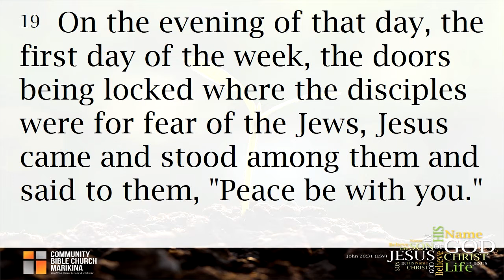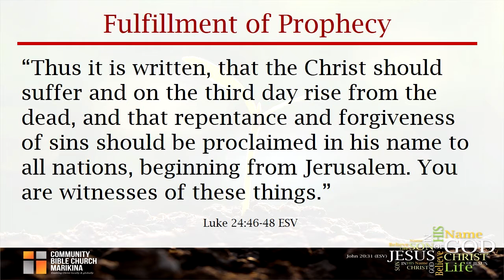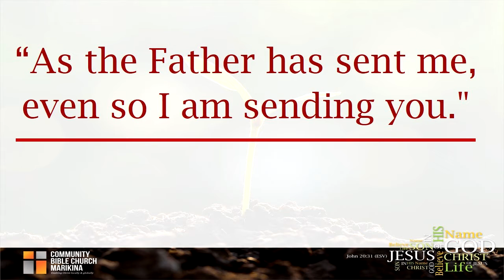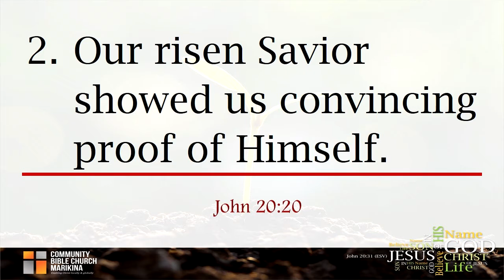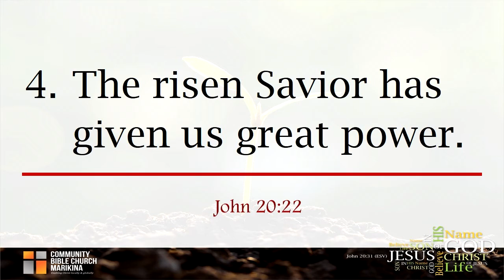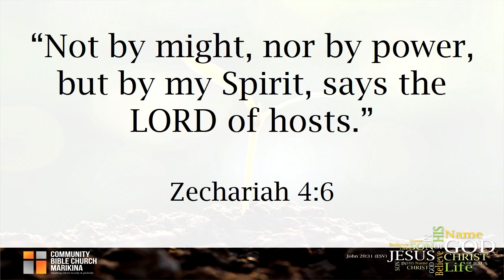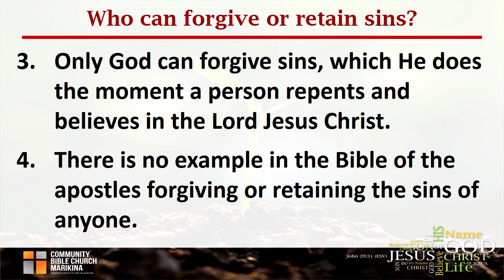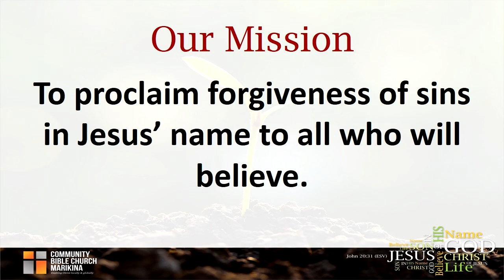J0118 2019 John 20 19-23 Even So I Am Sending You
Community Bible Church of Marikina, Sermon Video, November 17, 2019.